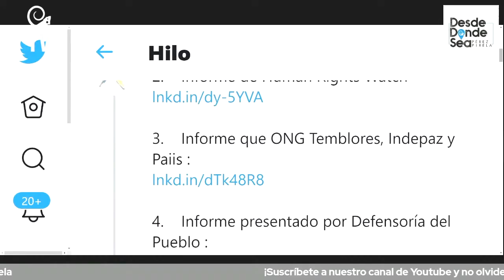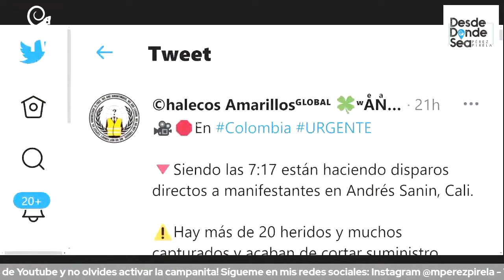Noches de terror: ESMAD asesina, quema y asfixia a manisfestantes en Bogotá, Cali y Medellín